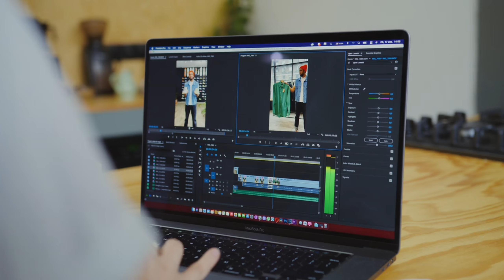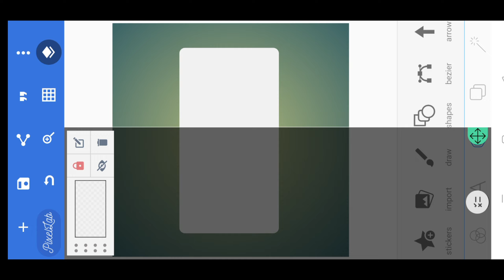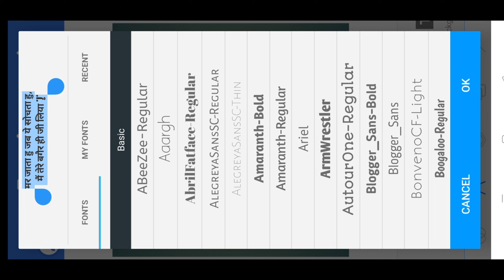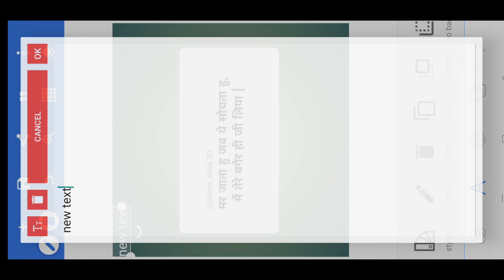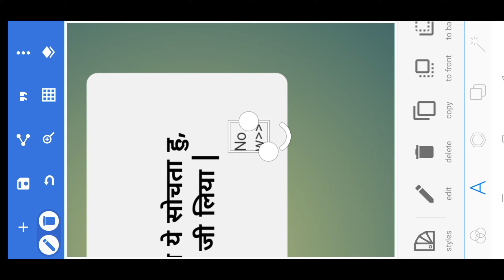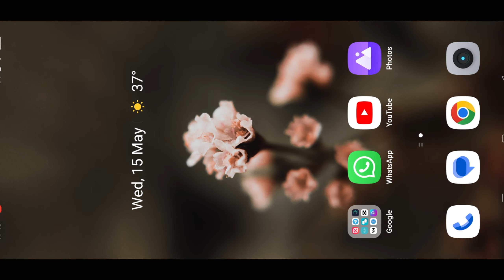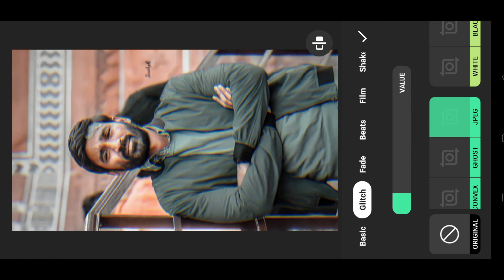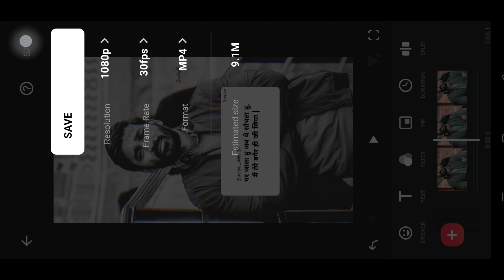Instagram reels me sad shayari video kaise banaye | shayari kaise likhe